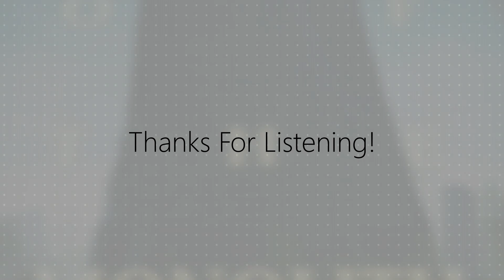TeKno.loji (JinoBeats) - PZYKiC.0VƎRL0ɅD 「MYSTERIES of the MONOLITH」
JinoBeats released his latest album called "MYSTERIES of the MONOLITH" 2 weeks ago! This track is part of the album.

•  Title: TeKno.loji - PZYKiC.0VƎRL0ɅD

Hello BVC viewers,
This channel BVC is created for sharing underrated music with the world.
It covers a lot of music genres, mostly electronic music genres though.
Same goes for viewers if they have something to say.
Thanks for checking this channel out!
Much love, BVC